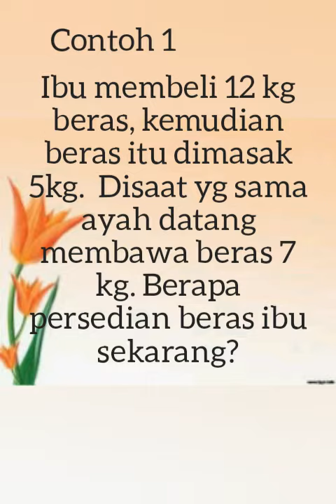Penerapan operasi bilangan (materi lanjutan)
Matematika utk 6A dan 6B SDIT AUW